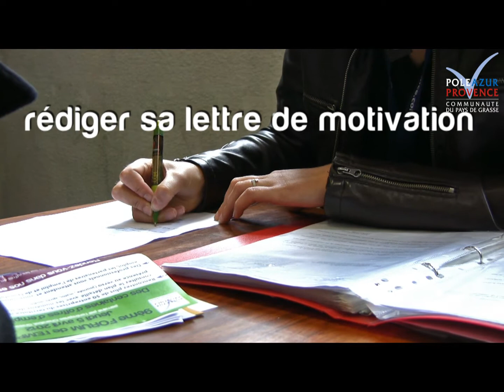Forum de l'emploi 2012 du pays de Grasse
Forum de l'emploi 2012 du pays Grassois